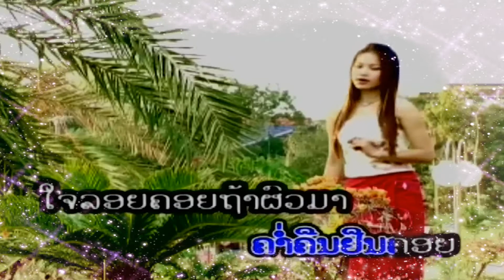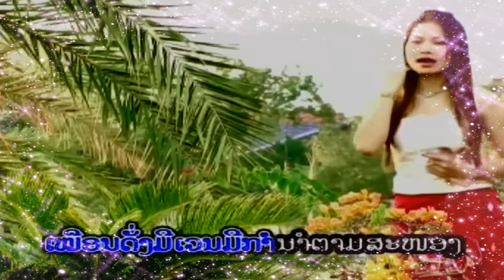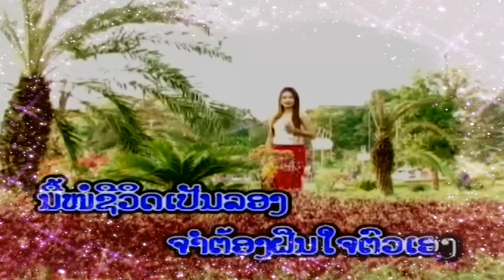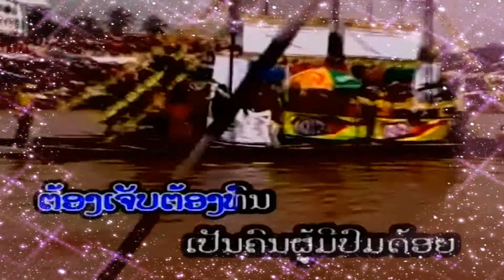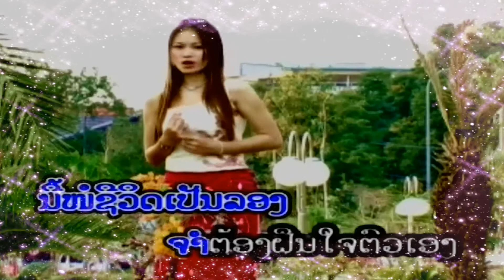Song Sarn Mia Noy - Sengnapha Daranoy (Lao Traditional Song)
Artist Singer: Sengnapha Dalanoy (Lao best traditional song)
Title: Song San Mia Noy
Hopeful that you enjoy the Lao Video Song very much also have fun!